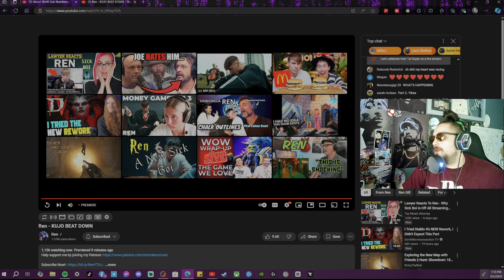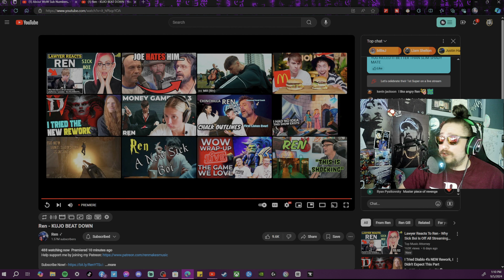OHHH DANNNNG!!! | Ren - KUJO BEAT DOWN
OR HEAD OVER TO THESE OTHER SITES🤘
COME HERE FOR ALL GAMEPLAY (WE PLAY IT ALL)
AND THEN HEADOVER TO TIKTOK WHERE WE ALWAYS POSTING CLIPS💪🏼💪🏼
AND EVEN HERE!

WHATTTT UP GANNNNG WE ARE BACK TODAY WITH THAT MADMAN @RenMakesMusic AND IN THIS reaction reactionvideo WE ARE IN FOR A FUN TIME WITH THIS ONE!! ALSO SHOUT OUT TO ALL THE NEW SUBS YOU GUYS ROCK TYTY FOR BEING HERE IT BIG LOVE LIKE ALWAYS 🤘 ALSO WE ARE ON THE roadto5k WHICH IS STILL CRAZY AF JAJAJA BUT DROP A SUB HERE